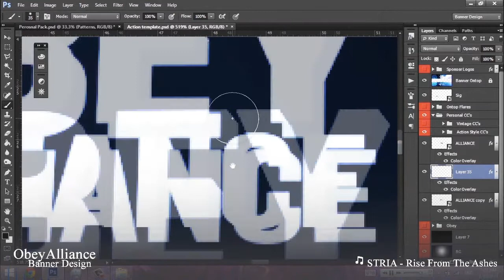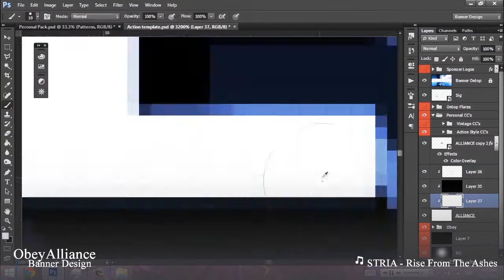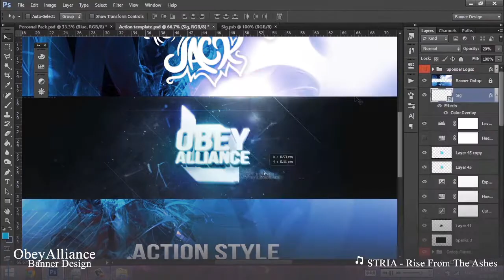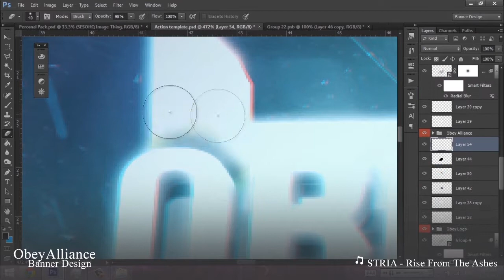Banner Time-lapse [Cs6]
Open me for treats!

The Description Part:
Well Pretty Much this is Just an experiment with new stocks and shizzle. I didn't really go for any kind of Style other then my root Style which is called the "Action" Style.

I wanted to Create a 3D Banner from which used traditional 3D stocks but was entirely made from a Single 2D Source. For the Edit and the Song i wanted to have it to be more of a Eye catcher, The song choice was Easy, as well as the editing Style.

I hope i entertained you and i hope you enjoyed this Time-Lapse don't forget to Subscribe and Like the video as-well as leaving your thoughts on the overall outcome of the video.

The Music Part:
Name of song and Artist:
STRIA - Rise from the Ashes

Add me on Skype: Connorj.Gaymer (Business)